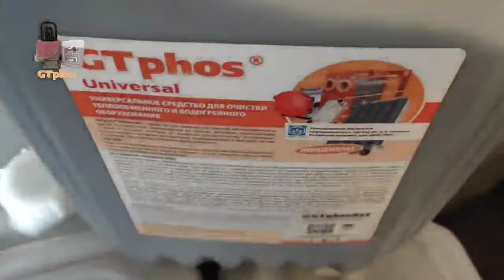В Котельники и Кунгур отгрузили GTphos Universal для промывки отопления#gtphos